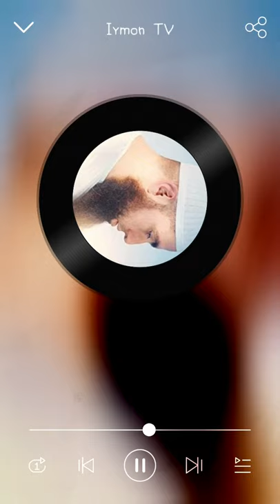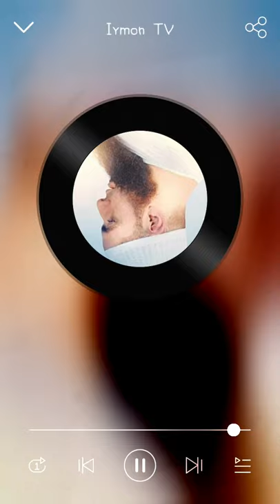Мен ҳам едим сендек, сен ҳам бўласан мендек - Муҳаммад Хоблос